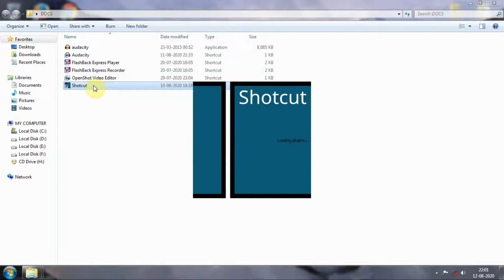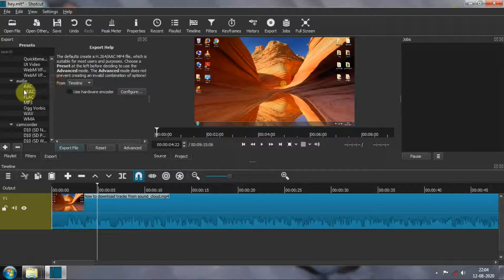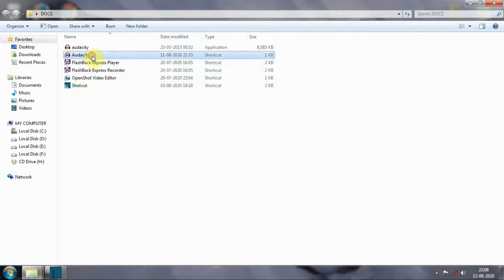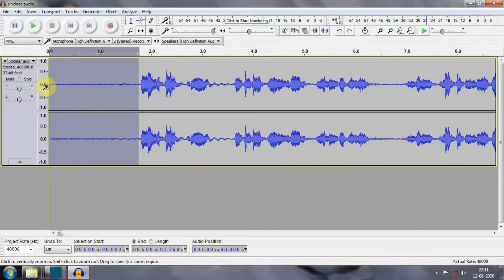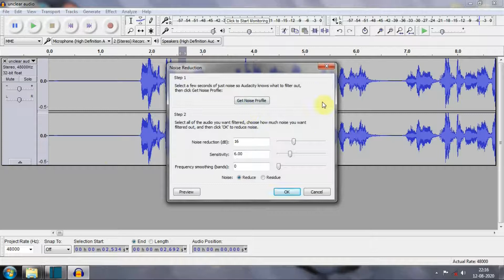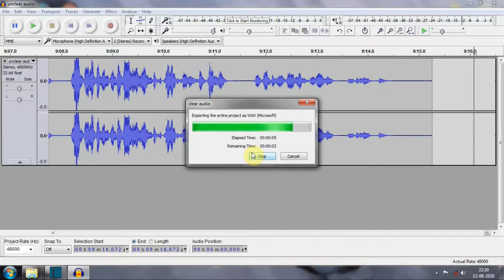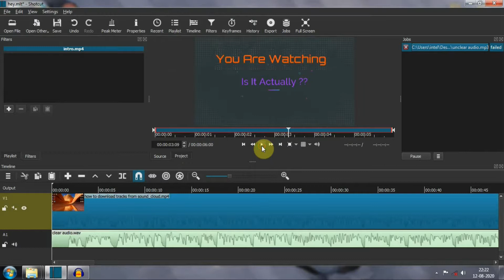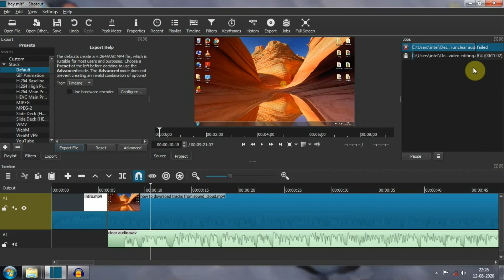Complete video editing in Hindi for YouTube videos/edit video and audio for uploading YouTube video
In this video we will see how to edit the video in a professional manner in order to upload it on YouTube . so we will use some free video editors like shotcut  and we will use audacity for processing audio ...

please